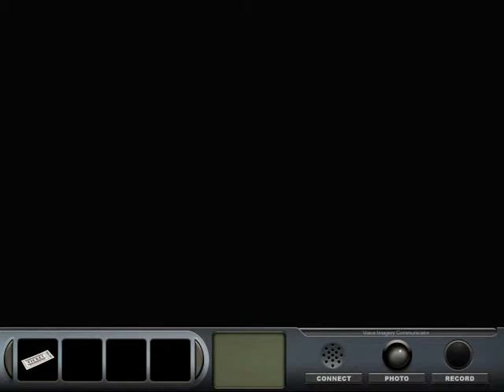Delaware St. John: Volume 2 - The Town with no Name PC Demo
Playthrough with visual commentary of the PC Demo of Delaware St. John 2 in 800x600. Notable diferences from finished version:
- Audio and visual outtakes
- Subtitles (although a patch could be downloaded to fix this)
- Sound effect missing
- End sequence and screen